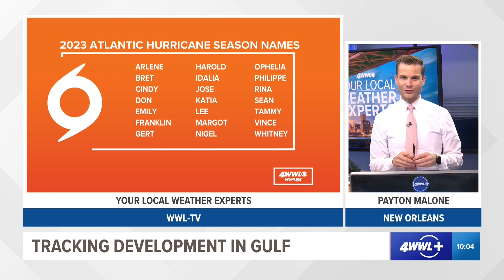10 AM Tropical Weather Update: Arlene could form in Gulf of Mexico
It's June 1st and you know what that means. On this first day of the 2023 Hurricane Season we don't have much to worry about locally. There is low pressure in the eastern Gulf of Mexico, about 300 miles southeast of New Orleans. The low pressure has become better organized overnight and could become a short-lived depression or storms. Hurricane Hunters are scheduled to check it out this afternoon. With wind shear and dry air dominating the Gulf don't expect it to blow up into much. The low will move slowly today, then finally move south towards Cuba by Friday and Saturday. That's when it will get shredded by wind shear and dry air. The first name this year is Arlene.